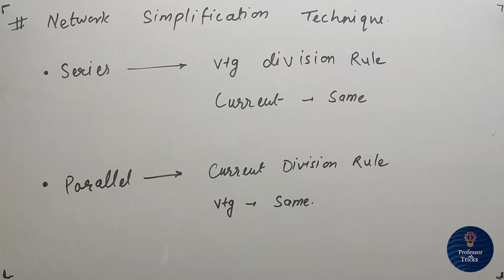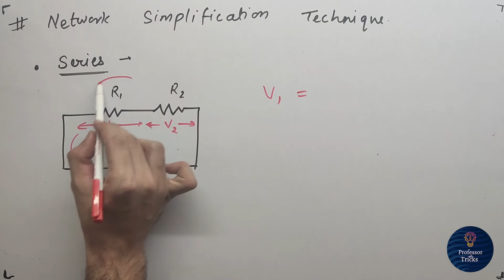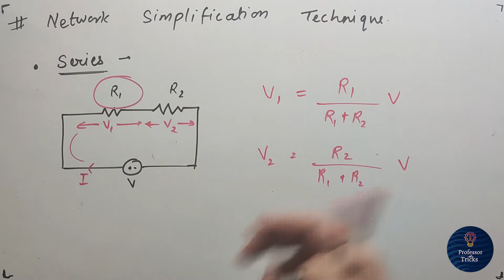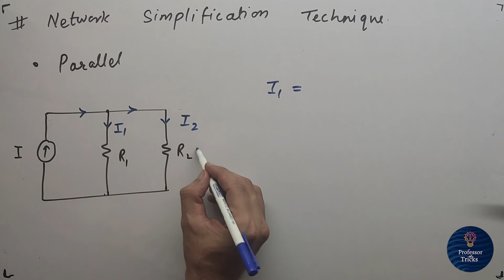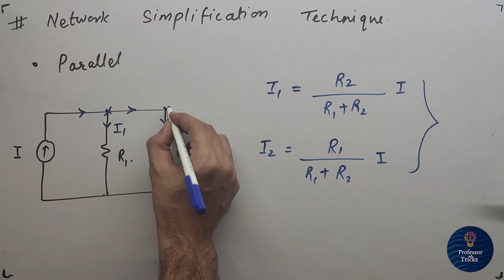Quick revision of Network Simplification Technique || Network Analysis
Hello students
In this video, I have discussed the concept of the Network simplification technique in short for those students who need a last-minute revision.

I will be regularly uploading quick revision videos on topics covered under GATE EC. These videos will help you in applying concepts in question-solving after glancing over the theory.